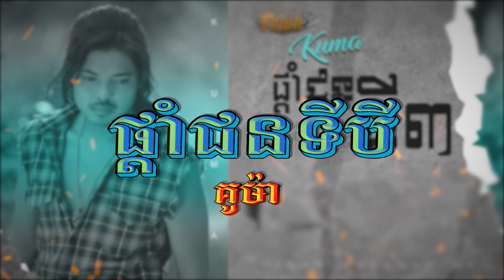ផ្ដាំជនទីបី (គូម៉ា), Lyrics Audio, Original Song 2021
សូមជូនចម្រៀងមួយបទដែលមាន៖
ចំណងជើង : ផ្ដាំជនទីបី
សំនៀង : គូម៉ា
សូមអធ្យាស្រ័យចំពោះកំហុសឆ្គងដែលមាន! សូមអរគុណ!
Excuse Me For Any Mistakes! Thanks!
Pdam Chon Ti Bey, Pdam Chon Ti Bey Kuma,
ភ្លេងដើម, HD MV, Phleng Sot, Original Song 2021, បទថ្មី ២០២១, Entertainment KH, EKH, Lyrics MV, Lyrics Karaoke, Lyrics Audio, Kuma Song,